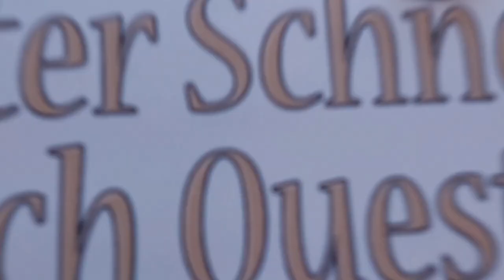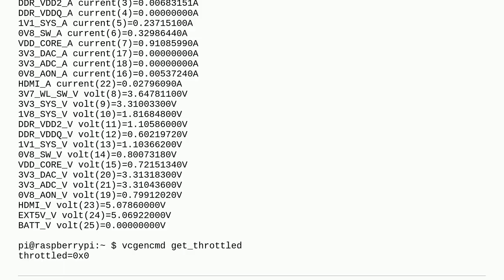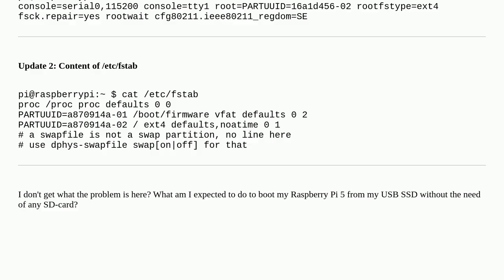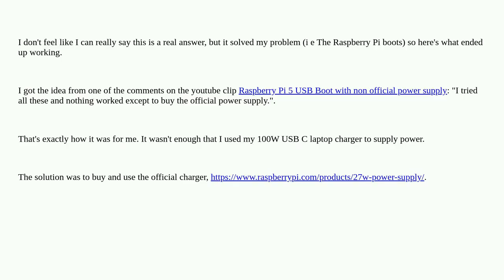Raspberrypi: Can't boot Raspberry 5 from USB SSD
Can't boot Raspberry 5 from USB SSD

A special thanks goes out to the community

  pi-5 usb bootloader boot-issues